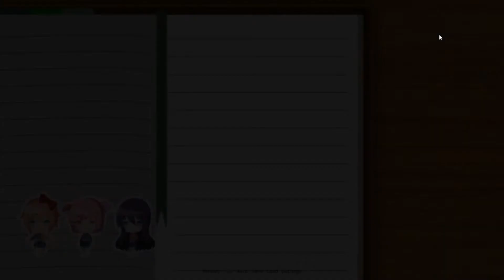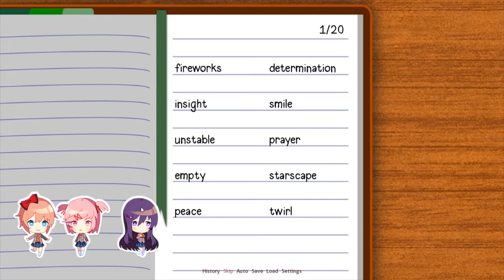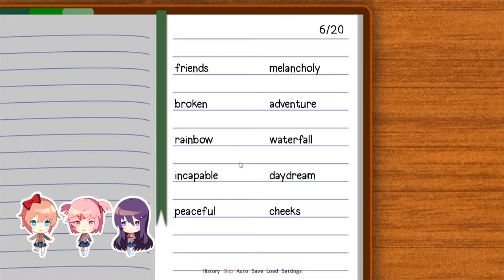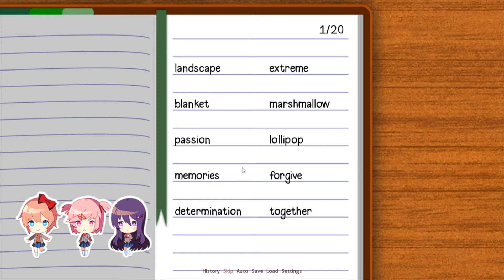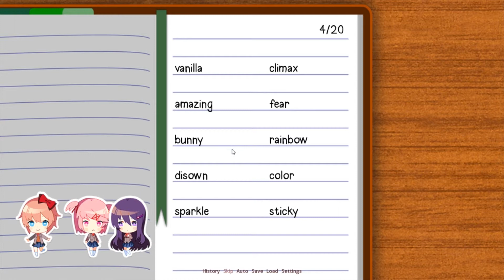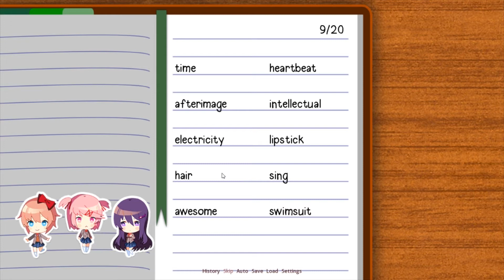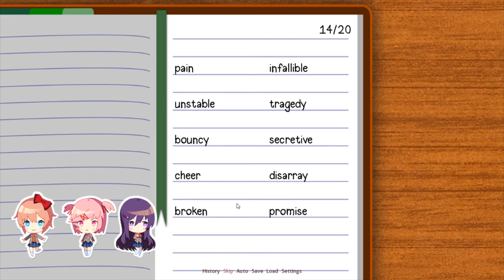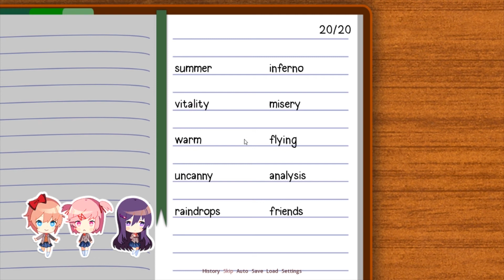VGDB: Doki Doki Literature Club Ep 7 - Scum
Howie is just the worst.

Bad at Games: Howie D and Brian
Title Art: silverdragon754
Theme Music: Oni-91